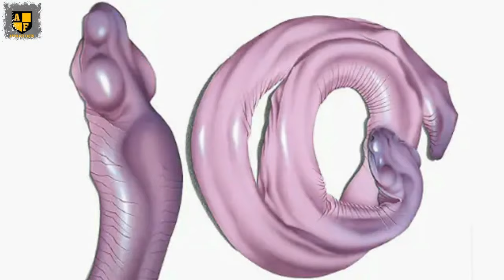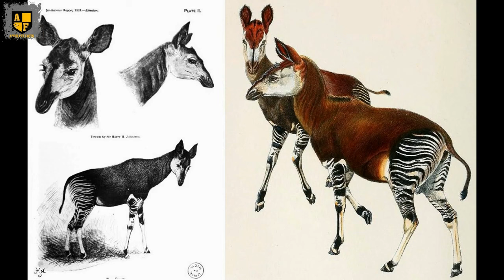Top 10 Strangest Animals On Earth | Animal Kingdom | Weirdest Animals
Welcome to Absolute Facts! Today, we're counting down the top 10 strangest animals on Earth. With over 1.2 million known animal species and an estimated 8.7 million more yet to be discovered, some are truly unique. These remarkable creatures span from the peculiar Marabou Stork to the fascinating Okapi, each with its distinct characteristics. Join us as we explore these extraordinary inhabitants of our planet.

Chapters
0:00 intro
00:44 Marabou Stork
01:46 Hungarian Sheep Dog
02:46 Atretochoana
03:35 Blob Fish
04:44 Aye Aye
05:38 Turritopsis Nutricula
06:31 Maxican Mole Lizard
07:14 Japanese Spider Cab
08:08 Saiga Antelope
08:50 Okapi

Our today's video include the following Strangest animals on earth from the animal kingdom.

Marabou Stork
The Marabou Stork is a bird species native to the regions of Africa south of the Sahara Desert. Some individuals boast wingspans of up to 3.7 meters (12 feet), making them one of the largest flying birds in the world.

Komondor Dog
The Komondor, also known as the Hungarian sheepdog, is a remarkable and distinct breed hailing from Hungary.

Atretochoana
This amphibious species earned the nickname "penis snake" for a good reason.

Blobfish
The Blobfish is a deep-sea inhabitant residing in chilly waters at depths of 600 to 1,200 meters off the coasts of mainland Australia.

Aye-aye
Indigenous to Madagascar, the Aye-aye stands out with its large, bulbous eyes, oversized ears, tufts of hair, and its most distinctive feature, a long, thin middle finger.

Turritopsis nutricula
This hydroid jellyfish originates from the Caribbean Sea but has spread to warm and tropical waters worldwide.

Mexican Mole Lizard
These 5-Toed Worm Lizards are native to Mexico's Baja California region.

Found in the coastal waters surrounding Japan.

Saiga Antelope
Native to the vast Eurasian steppe regions, the Saiga Antelope is characterized by its oversized and flexible nose structure.

Okapi
Native to the lush forests of the Democratic Republic of the Congo, the Okapi boasts a captivating appearance with a coat ranging from deep chocolate to reddish brown. Although it may evoke thoughts of zebras, the Okapi's unique characteristics place it in a distinct category, more closely related to giraffes.

Also watch:

The 10 Most Dangerous Tourist Destinations.